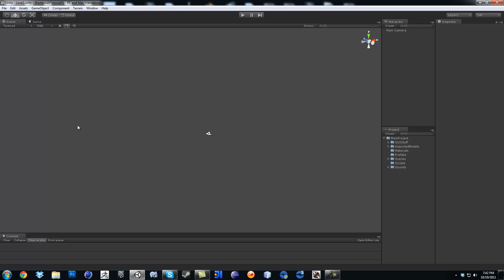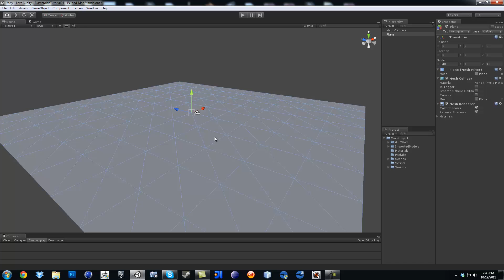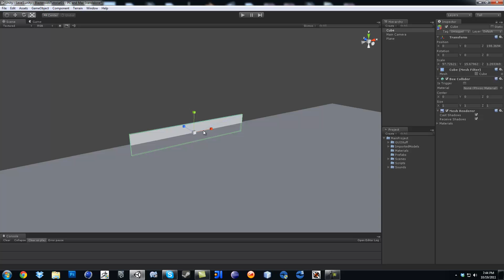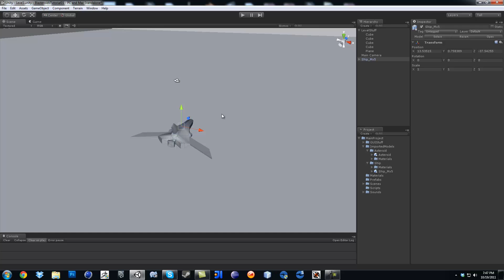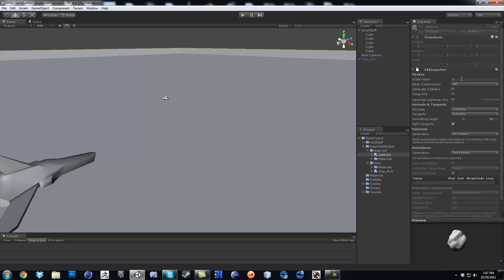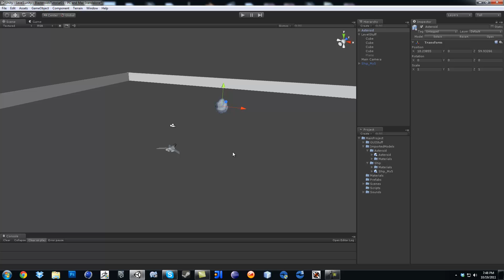Unity 3d C# Blasteroids(002) Setting up the scene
so far we just got our ship inside our scene and now we are ready to start coding and adding life to it.